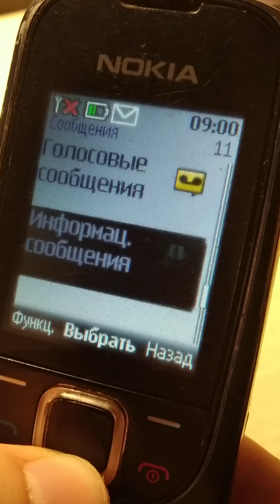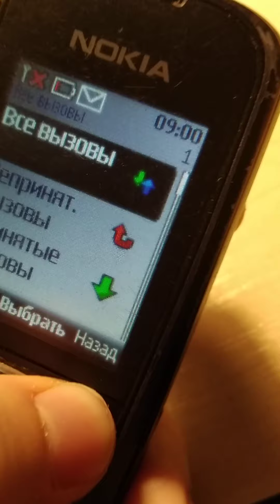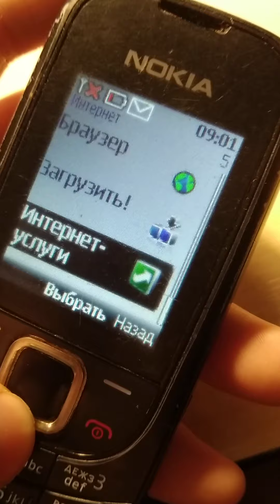Nokia 2323c-2 обзор телефона 📱📲🤓🔥🔥🔥👍.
Обзор телефона 2009 года выпуска Nokia 2323c-2.